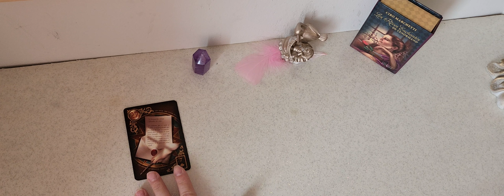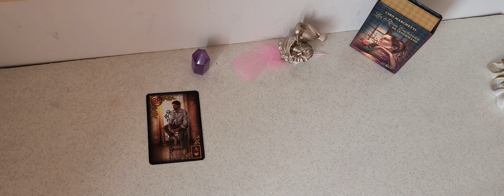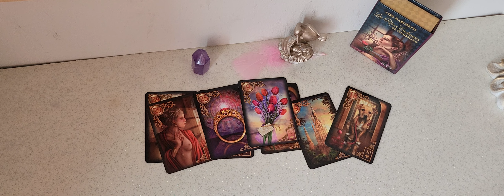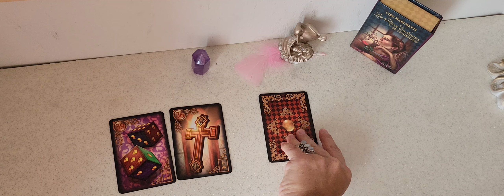meteo de la semaine du 11.09.23 au 15.09.23 jeudi la justice intervient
OFFRE JUSQU'À FIN septembre !

soin énergétique complet inclus contact défunt 90chf.

Prévoyer au minimum 60 min pour l'une des ces prestations .

Affectueusement karine 😘😘😘😘